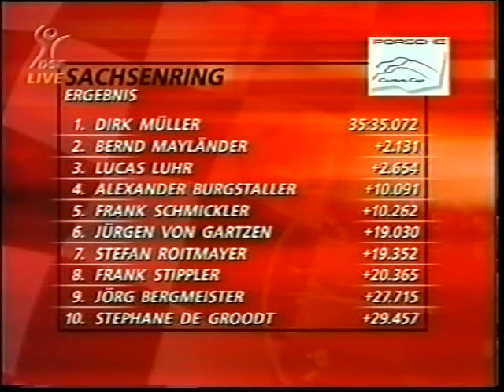1999 Porsche Carrera Cup Germany - Sachsenring